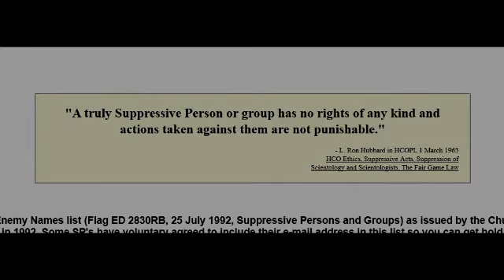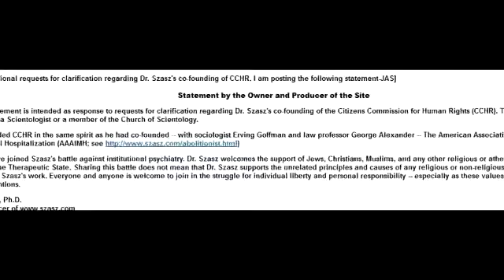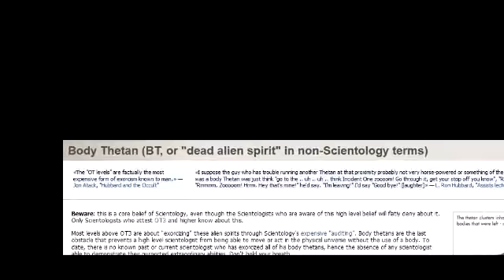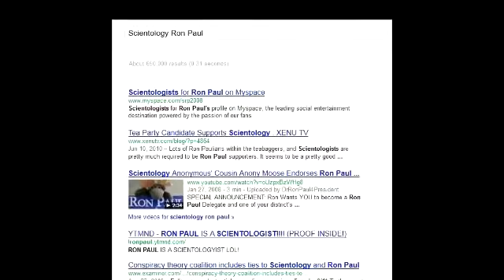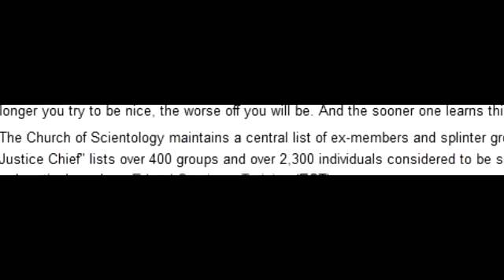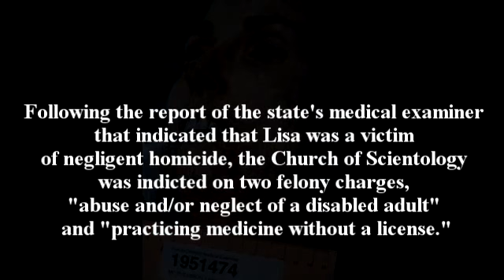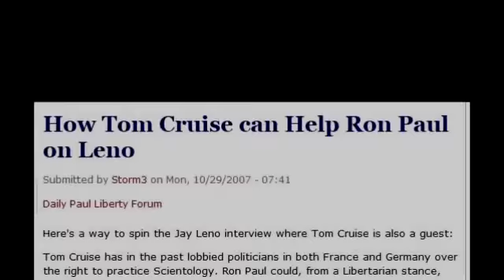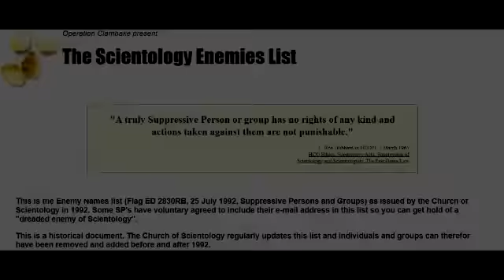IRS Payment Plan Camp County TX